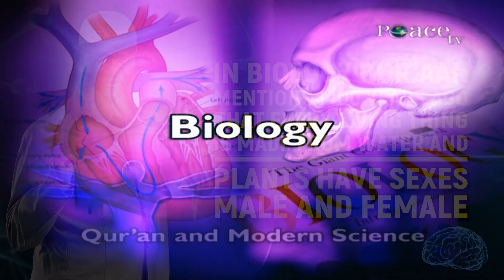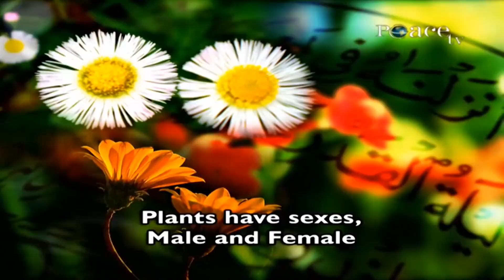Quran Mentions that Every Living Thing is Made from Water and Plants have Sexes Male and Female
In Biology Quran Mentions 1400 Years ago that Every Living Thing is Made from Water and Plants have Sexes Male and Female - Dr Zakir Naik

ITC-8

In the field of Biology, the Quran says in
Surah Ambiya, Chapter. No. 21, Verse.No.30 that
We have created every living thing from water. Will you not then believe?
Imagine in the deserts of Arabia, the Qur’an says every living thing is made from water. Who could have believed in it? Today after science has advanced we have come to know that every living being, it contains cells and the basic substance of cell is the cytoplasm which contains over 80% water. Today science tells us that every living human.. creature contains 50 to 90 % water.

In the field of Botany, previously we did not know that even the plants have got sexes, male and female. The Qur'an says in
Surah Ta Ha, Chapter No.20, Verse.No.53 that
“It is He who sends down water from the sky and with it brings diverse pairs of plants, each separate from the other”.
The Arabic word ‘Azwaaj’ meaning pair saying that the plants have got sexes, male and female.